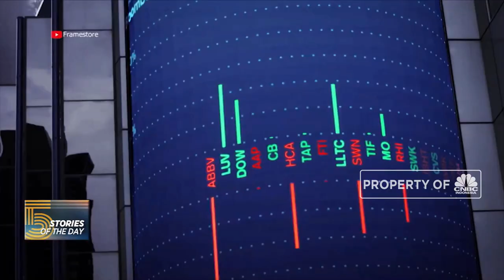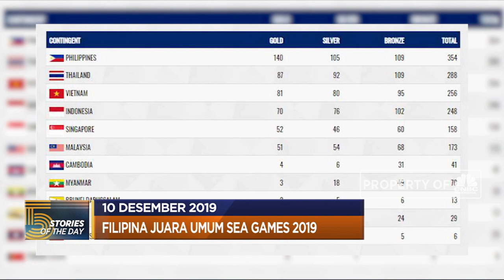Jokowi Minta Kapolri Ungkap Kasus Novel hingga Filipina Juara Umum SEA Games 2019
Presiden Joko Widodo meminta Kapolri Jenderal Idham Azis untuk segera mengungkap kasus teror penyiraman air keras terhadap penyidik KPK Novel Baswedan, Menurut Jokowi hasil laporan dari tim investigasi yang dibentuk telah mengarah kepada kesimpulan/ dan ia meminta untuk segera diungkap ke public. Hingga tuan rumah filipina sukses menjadi juara umum SEA Games 2019 hingga pukul 14:00 WIB Filipina sukses meraih 140 medali emas 104 perak dan 107 perunggu. Perolehan emas Filipina unggul jauh dari pesaing terdekatnya Thailand yang baru mengumpulkan 85 emas 92 perak dan 106 perunggu.

Simak informasi selengkapnya di program Evening Up CNBC Indonesia (Selasa, 10/12/2019) berikut ini.